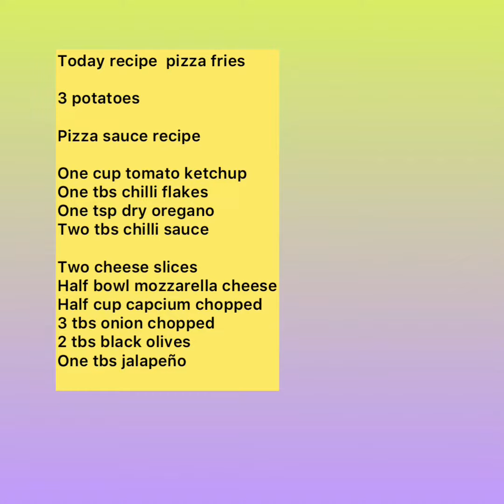Pizzz fries recipe by yummy for your tummy 🍕🍟🍕🍟